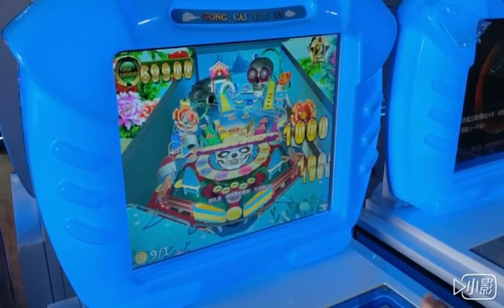Game thùng: Quả bóng nảy | 08.8888.0532 | Hồng Loan Game Center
Size: W680*D610*H1520 Voltage and power: 220V/60W Material: hardware+acrylic